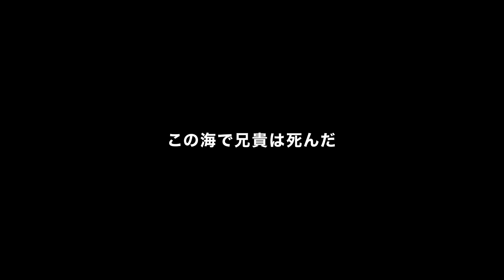映画「ABYSS アビス」予告編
「ABYSS アビス」2023年9月15日（金）公開

上映時間：105分
配給：FOL